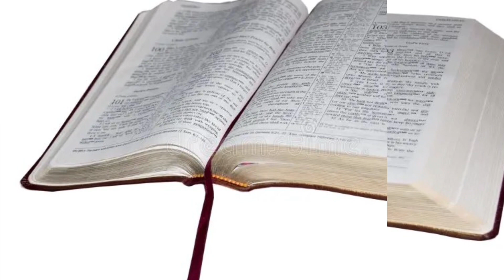रूथको पुस्तकको परिचय (Introduction of the book of Ruth)